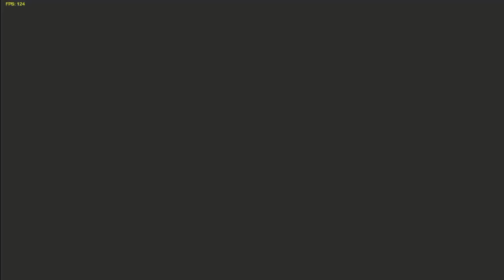FNF Bob and Bosip EX Update Full Mod Gameplay (Part 1/FNF Mod/Hard)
Friday Night Funkin VS Bob and Bosip EX Update Is Finally Here!
Go play yourself

This is just part 1 of the video more song gameplay coming on part 2

No Gamebanana bcuz google drive is absolutely sheet
Have fun playing the mod!

AmorAltra : unavailable

0:00 Start
0:26 Groovy Brass EX
3:00 Conscience EX
5:58 Gaming Over Song
9:34 Yap Squad EX
11:37 Interwined EX
16:11 Copy Cat EX
18:29 Jump Out EX
21:49 Ronald McDonald Slide EX